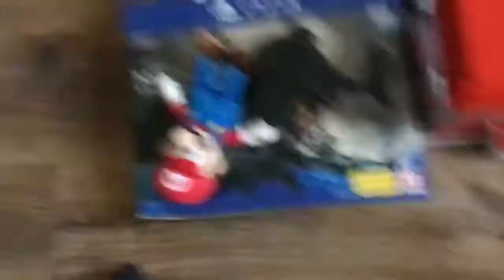Mario & Luigi Lose The Fight & Pedo Pig Captures Pickle Rick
Another episode of chaos